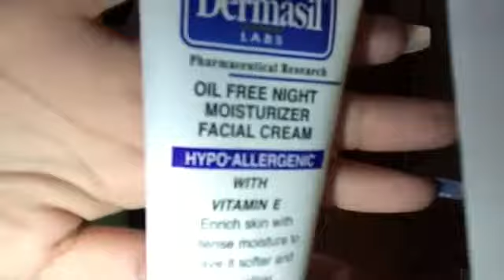MY DAILY NIGHT ROUTINE // Life with Jbae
Go Show Love to My Gang Mookgeez ! That was his song playing in the beginning ! You can find him on SoundCloud also if you type in *Mookgeez*. (Support those that support you❤️)